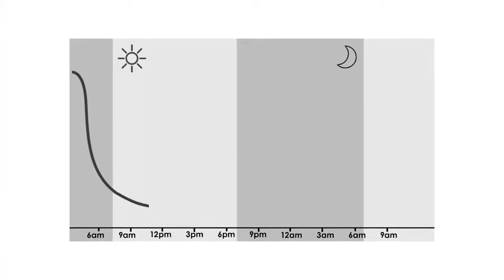4moms Baby Guide: Transitioning from Bassinet to Crib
Ready to transition to the crib? Carolynne J. Harvey, founder of Dream Baby Sleep and certified sleep expert, offers tips to make the transition seamless.

Also Watch:
PegPerego Baby Guide: Ypsi Single to Double

MagicBeans Guide: BabyBjorn One Baby Carrier | BabyBjorn One Full Review | Magic Beans | Best Baby Carriers

Cybex Baby Guide: The NEW Eezy S Twist 2 stroller by CYBEX